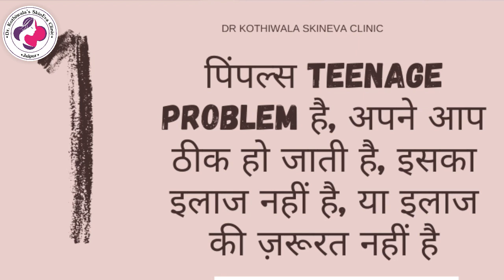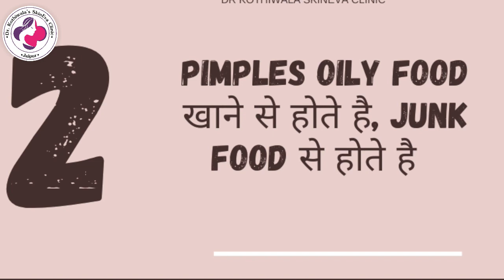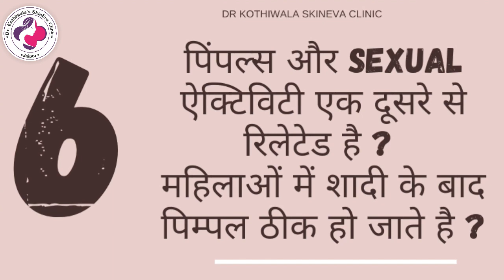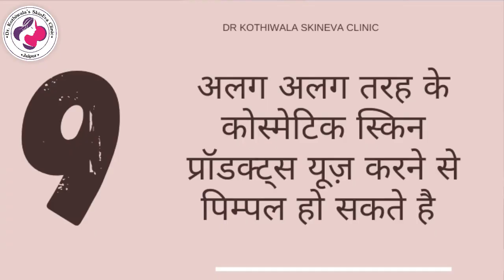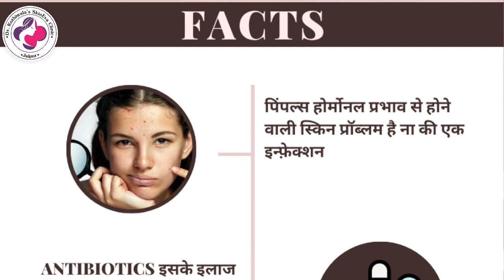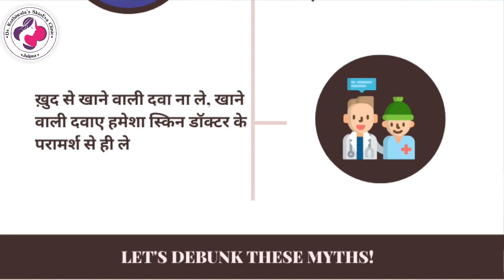Keel Muhase कैसे साफ़ करे | Acne Myths & Facts In Hindi | Acne or Pimple Care Tips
इन 12 ऐक्नी पिम्पल केयर टिप्स के साथ कील मुँहासे कैसे साफ़ करे और इस विडीओ में जानिए Acne के बारे में कॉमन myths & facts
In this video Know about 12 common Acne Myths & Facts explained by dermatologist with pimple care tips in hindi. Every myth is busted by facts with related advice for best care of acne. Acne (pimple) Myths can create unnecessary delay in finding correct treatment and can lead to complications like acne scars.  These common myths are related to Pimples Age, Cause, Treatment, Diet, Facewash, Masturbation, Water, Skin Care Products, Gym, infection, makeup, Hair Products, Antibiotics, stress, sweating, Finger picking, all you need to know about acne.

*Appointment Booking*

*Follow Us *